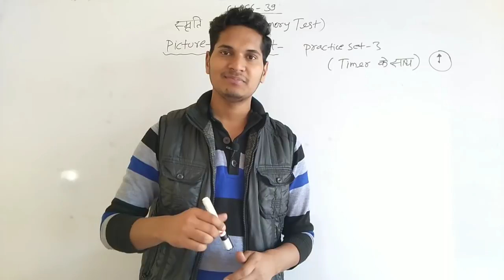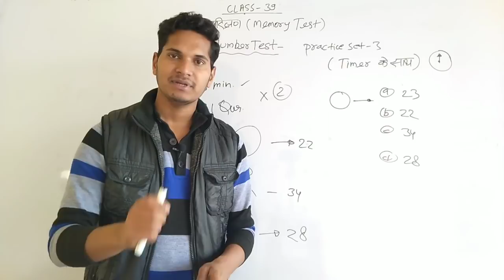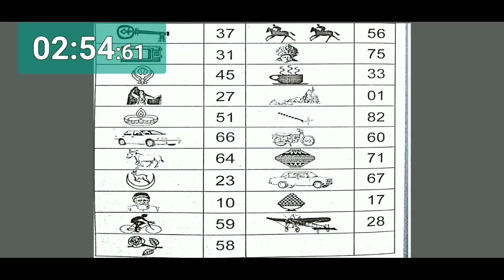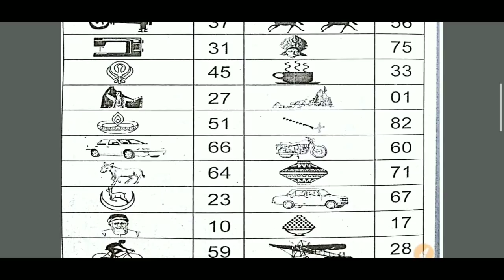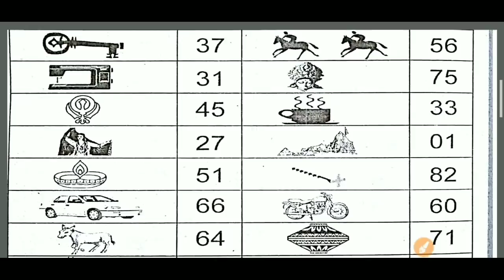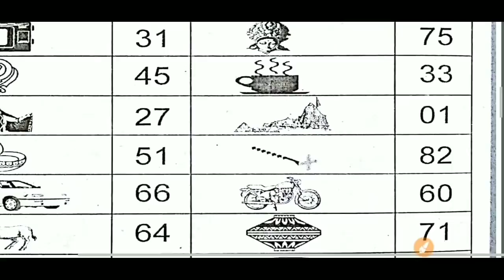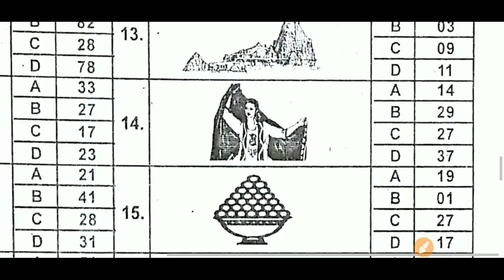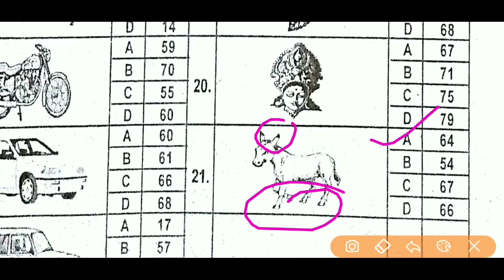Picture Number Memory Test for ALP/ASM Best Tricks with Timer | Psycho/CBET Test for ALP/ASM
hello friends i welcome you all again on my channel dynamicknowledgeguruji .here you can learn plenty of things by smart method.just like psychological test tricks,aptitude,reasoning,general studies & general science etc.

ABOUT THIS VIDEO- in this video we cover a practice set-1 on Picturenumberpsychotestforalp which is very important topic for rrbalppsychotestexam for the post of ALP in Indian railways.

QUIRED COVERED-
1)How to make relation between Picture Number test for alp/asm
2)How to learn relation between picture number test for alp psycho test